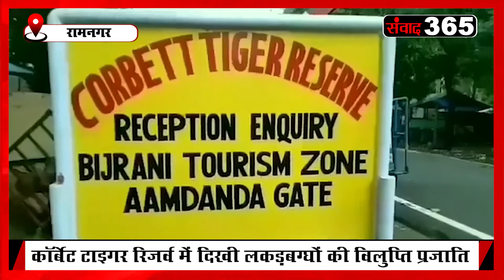उत्तराखंड की खबरें